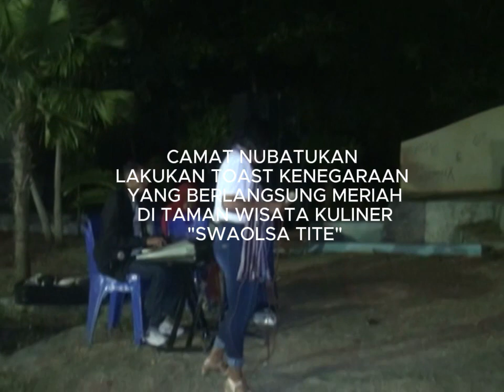CAMAT NUBATUKAN LAKUKAN TOAST KENEGARAAN YANG BERLANGSUNG MERIAH DI TAMAN "SWAOLSA TITE "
CAMAT NUBATUKAN LAKUKAN TOAST KENEGARAAN YANG BERLANGSUNG MERIAH DI TAMAN "SWAOLSA TITE "DUKUNG TERUS CANEL INI AGAR KAMI TETAP SEMANGAT DALAM BERKARYA